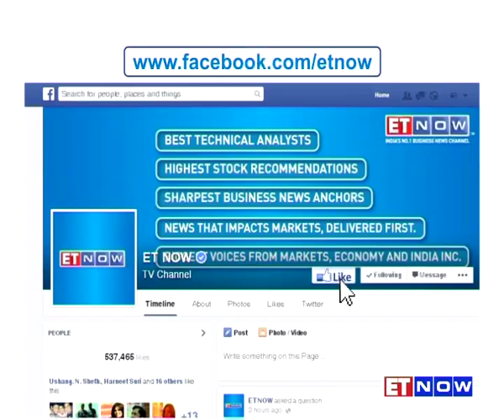'Dealing Room' Heroes | Motilal Oswal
ET NOW brings to you 'DEALING ROOM HEROES'- a first of its kind initiative that honours top performers in dealing rooms across the country, the people behind the terminals responsible for the success of organisations and investors. Tune in.